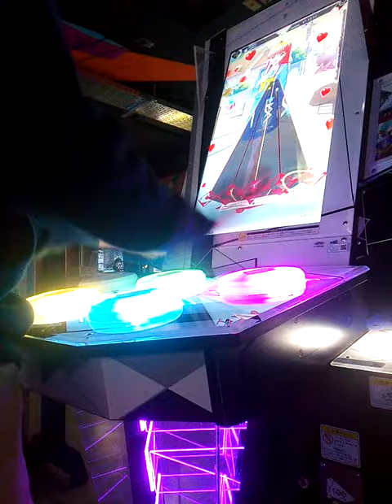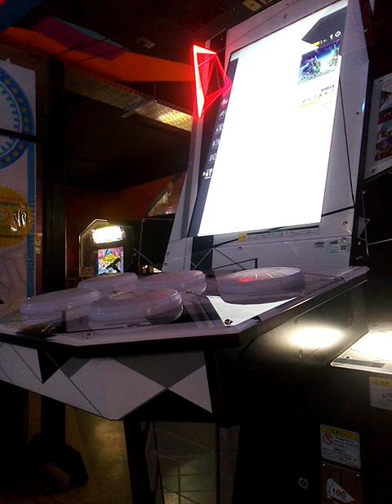[MÚSECA] 1+1/2 DEREVA (橙)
SDVXでお馴染みのぺのれりさんですがMUSECAにも曲が収録されてる事を知りプレーした、SDVXやリフレクに入ってそうな曲でした。
PLAYER:S-I